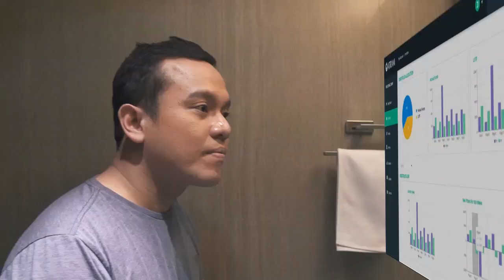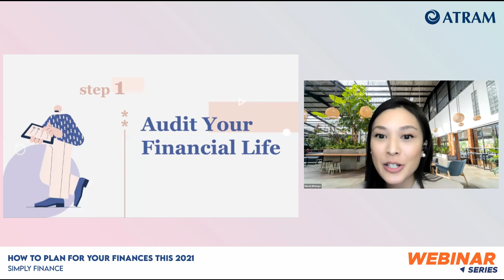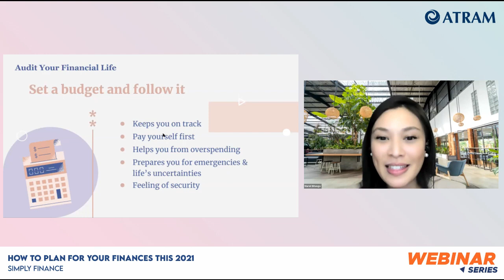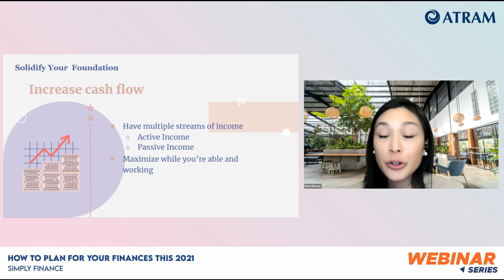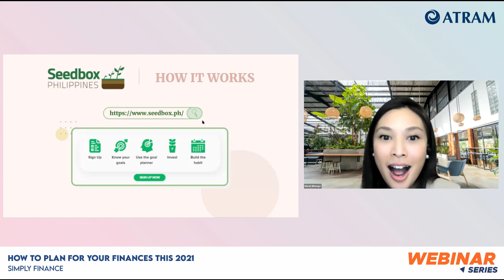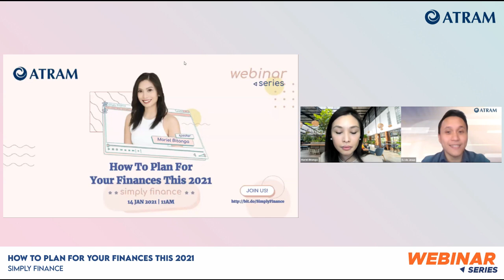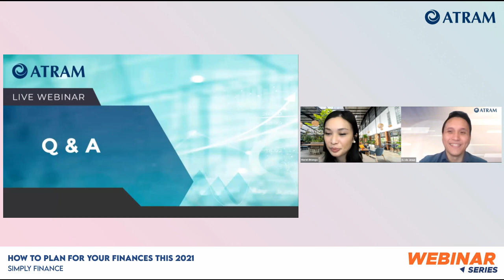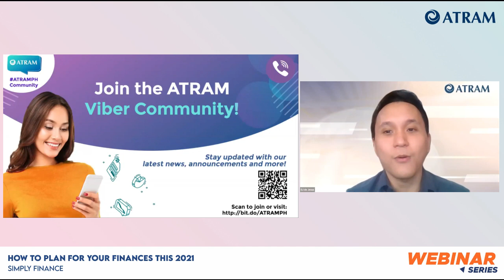How to Plan for your Finances this 2021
Watch our guest speaker Ms. Mariel Bitanga, Financial Planner and Founder of Simply Finance, as she discusses how to plan your finances and where to invest this 2021.